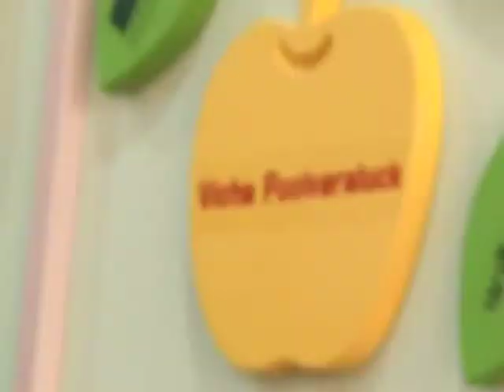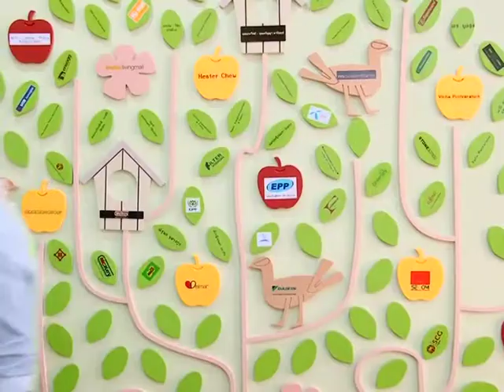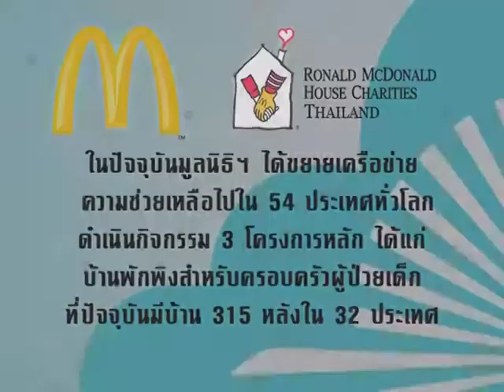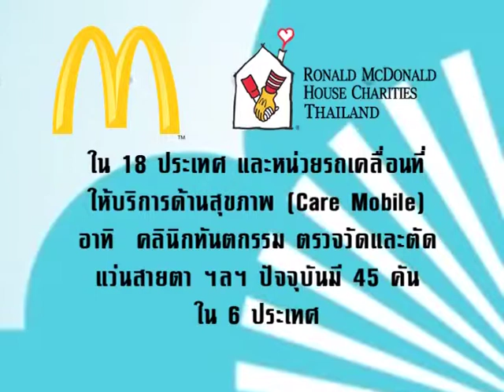มูลนิธิ โรนัลด์ แมคโดนัลด์ One Day With CEO 1/4